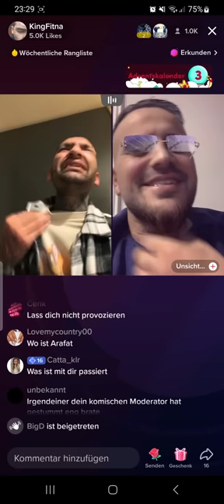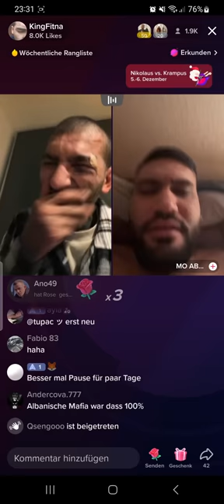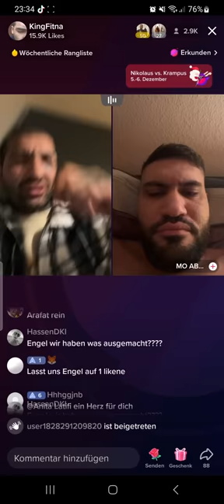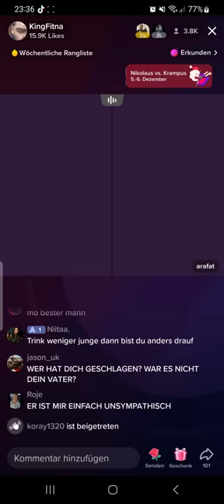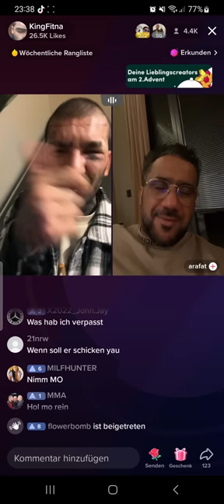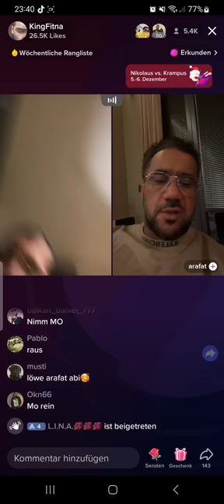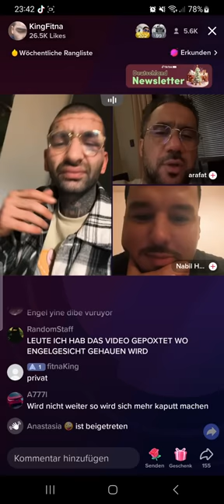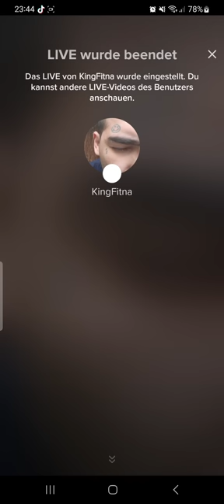Engelgesicht wird geschlagen und bekommt blaues Auge